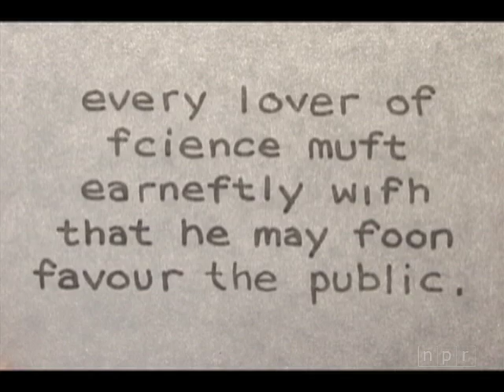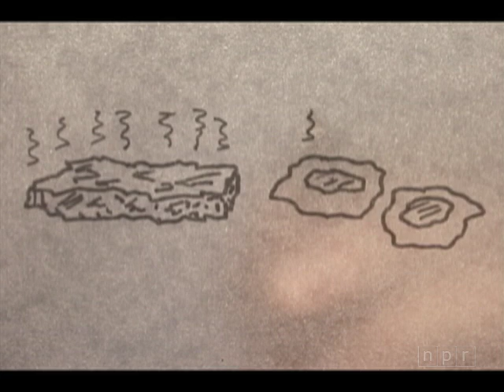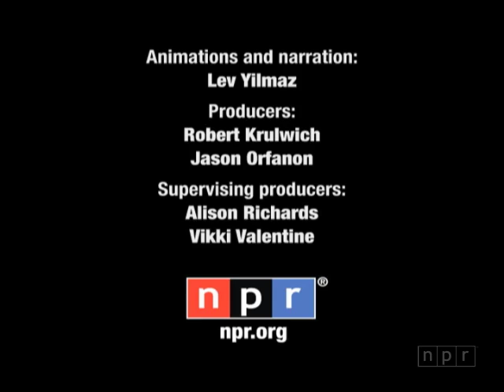NPR Science: How Much Heat Can You Take? | Krulwich Wonders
Some 230 years ago, three curious London gentlemen walked into a room with a few eggs, a steak and a dog — with exactly that question.   NPR's Robert Krulwich and animator Lev Yilmaz recreated the science experiment (and added a bit of modern science knowledge!)  in this animation.

Credit: Lev Yilmaz, Robert Krulwich, Jason Orfanon